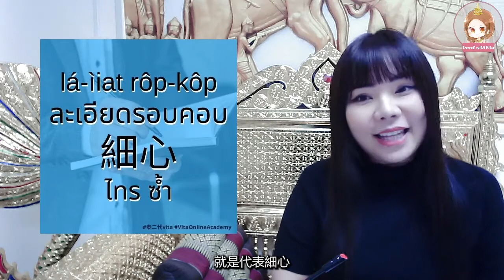【性格分析】星期五泰文怎樣說？｜性格｜幸運顏色 | 印度神話 | 星期五的傳說｜太金仙人 | 泰國神話｜講故事學泰文｜濕婆｜金星神｜阿修羅老師｜祭祀｜聖牛｜泰二代Vita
你有發覺泰國每星期都有代表的顏色和神嗎?
今集黎到 星期五 的傳說，馬上去片!

Ep.10 星期五的傳說｜泰國神話｜講故事學泰文
🔥泰二代Vita Facebook｜Youtube 同步首播

輕鬆學習泰語 配合獨家四語點讀教材《泰語會話教室》任何時候都有真人發聲書陪同學溫習

Follow Vita
• 📷 Instagram ‣ travelwithvita
• 🔵 Facebook ‣ travelwithvita
• 🔴 YouTube ‣ homvita